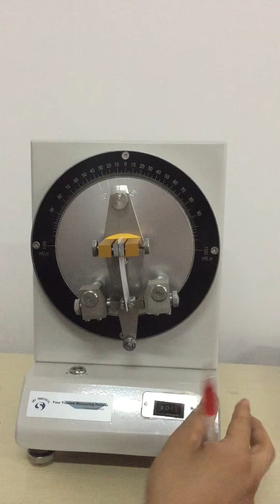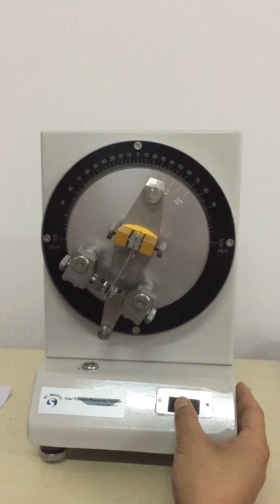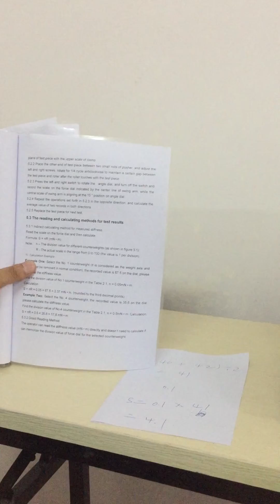SKZ105 Taber Cardboard Stiffness Tester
Used to evaluate the stiffness and resiliency of cardboard by international Taber method. Measure range: (1~500)mN•m.ISO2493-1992, ASTM D 5342 and GB2679.3
Besides, we can also offer the digital disolay type with automatic operation.